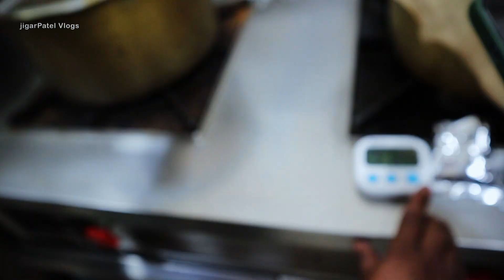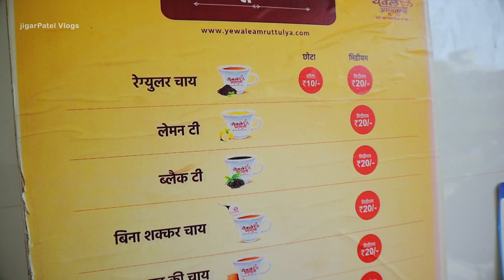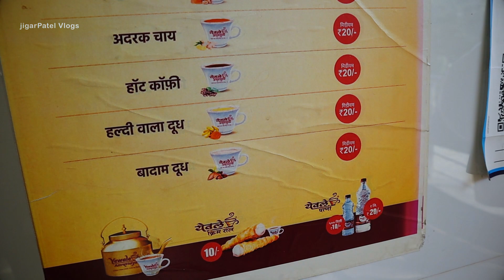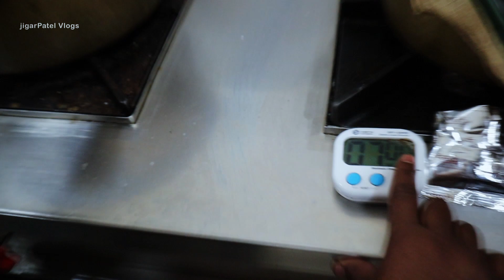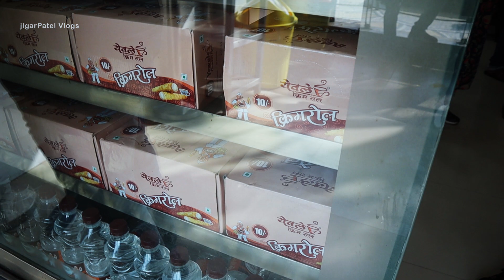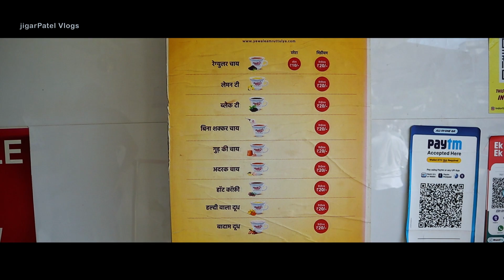આખા ઇન્ડિયા મા ૨૮૦ બ્રાન્ચ અને દરેક બ્રાન્ચ પર આવી રીતેજ ચા બને છે સાથે ડોસા ક્રાફટ નો વોલ્કેનો ઢોસા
Dosa Craft is very famous franchise serves unique style of dosa
Address: ug -8, one centre 56 Dukan Street, Mahatma Gandhi Rd, New Palasia, Indore, Madhya Pradesh 452001
Location :-

Yewale Amruttulya
Address: 33-34, 56 Dukan St, Chappan Dukan, New Palasia, Indore, Madhya Pradesh 452001
Location :-